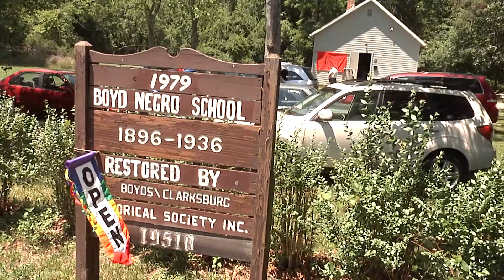Heritage Days from CRTW 477